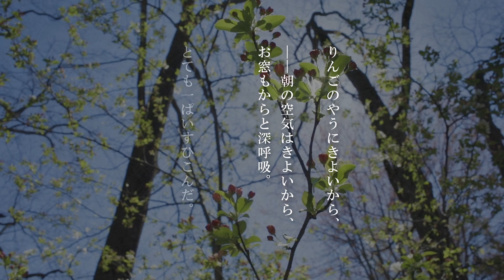【朗読 字幕付き版】『深呼吸』新美南吉 語り 山岡ゆり子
深呼吸 (2021年公開の字幕版)
底本：「日本児童文学大系 第二八巻」ほるぷ出版

音編集『方舟の主』